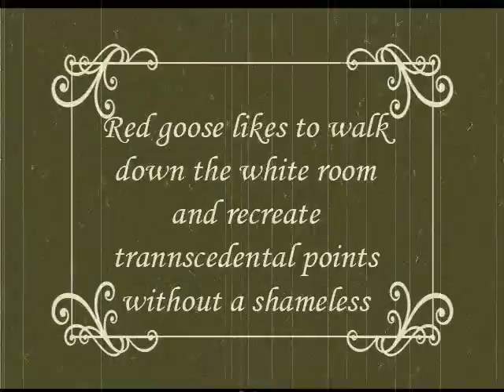Red goose likes to walk down the white room and recreate trannscedental points without a shameless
Created by WitchOut Pictures.
Scenario, operator, edit: E.